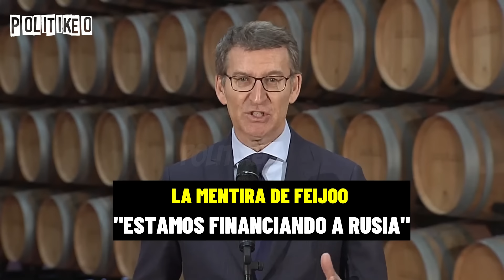⚡¡GROTESCO RIDÍCULO del PP!🤦 ¡Acusan a SÁNCHEZ de "FINANCIAR" a Rusia...SALE HUMILLADO!😂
El PP ha acusado a través de su diputado en el Congreso, César Sánchez al Gobierno de Pedro Sánchez de "financiar" la invasión de Putin a Ucrania, a través de la compra de gas ruso. La acusación no es nueva, el líder del PP, Alberto Núñez Feijóo ya lo hizo meses atrás.
Teresa Ribera, Vicepresidenta tercera y Ministra para la Transición Ecológica y el Reto Demográfico de España, ha respondido con enorme esfuerzo pedagógico, asegurando que España no compra electricidad ni gas, esa tarea la hacen los operadores económicos, los traders, las empresas privadas, no lo países. También ha recordado que desde su Ministerio han pedido a las empresas que no compren gas ruso pero que NO pueden prohibir ni sancionar.

¡Un saludo!